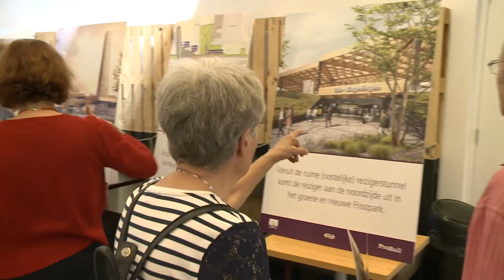Reacties ontwerp nieuw station Ede-Wageningen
Station Ede-Wageningen wordt vernieuwd. Ook het omliggende gebied wordt flink aangepakt. We vroegen inwoners naar hun reactie op het ontwerp.